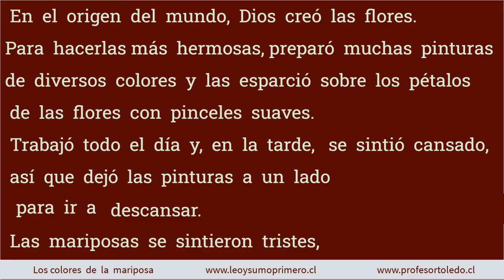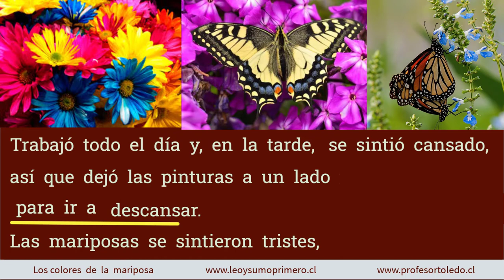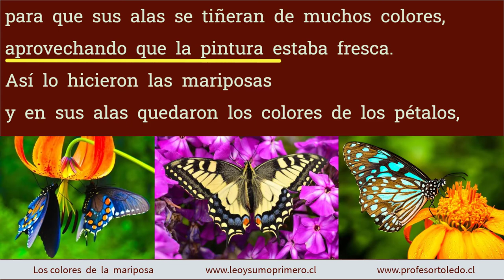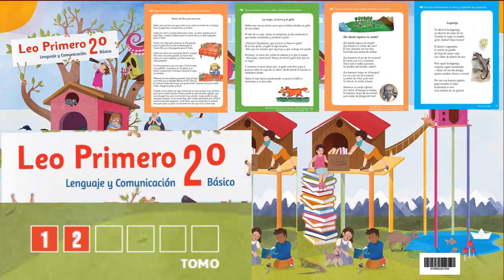T2 48 Los Colores de las Mariposas 22 Sep 2020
Los colores de la mariposa

En el origen del mundo, Dios creó las
flores. Para hacerlas más hermosas,
preparó muchas pinturas de diversos
colores y las esparció sobre los pétalos
de las flores con pinceles suaves. Trabajó
todo el día y, en la tarde, se sintió
cansado, así que dejó las pinturas a un lado para ir a descansar.
Las mariposas se sintieron tristes, porque sus
alas estaban descoloridas. Después de las flores
les tocaba a ellas ser pintadas y eso no ocurriría
hasta la mañana siguiente. Pero las mariposas
viven un día solamente (por eso se les llama
“flores de un día”) y no podían esperar hasta el
día siguiente.
Las flores tuvieron una idea maravillosa: invitaron a las mariposas
a posarse un largo rato sobre sus pétalos, para que sus alas se
tiñeran de muchos colores, aprovechando que la pintura estaba
fresca. Así lo hicieron las mariposas y en sus alas quedaron los
colores de los pétalos, mezclados de distintas formas.
Cuando las mariposas salieron volando, el sol iluminó su
colorido y ellas se sintieron felices.